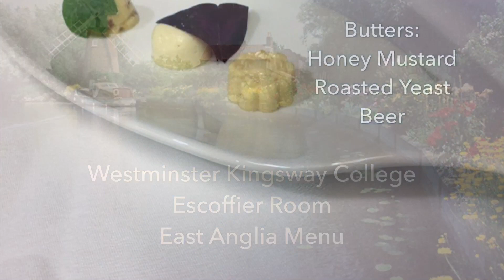Westminster Kingsway College Escoffier East Anglian Themed Menu February 2019